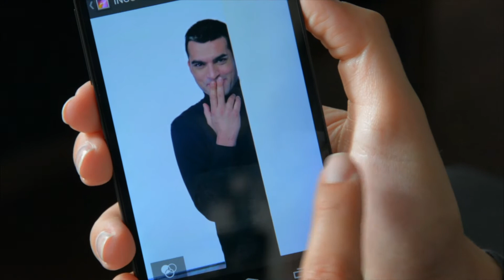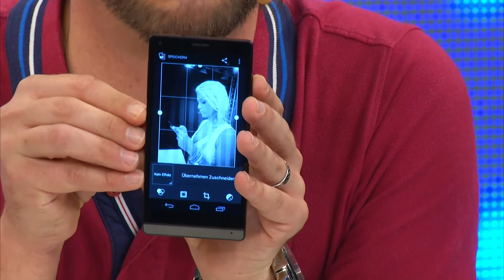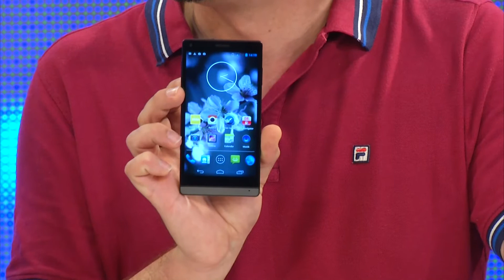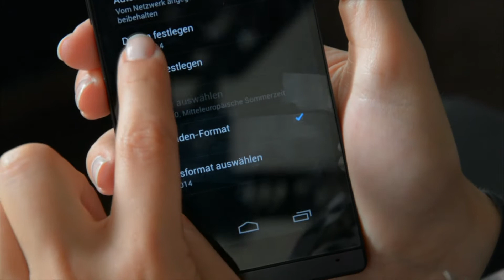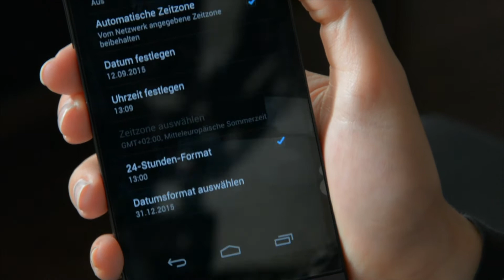simvalley MOBILE Dual-SIM-Smartphone SPX-28 QuadCore 5.0", Android 4.2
In diesem Video zeigen Katie Steiner und Kai Engelmann alles rund um.

(00:00:30) simvalley Mobile Dual-SIM-Smartphone SPX-28 QuadCore 5.0", Android 4.2
Brillantes Hightech-HD-Display: weniger Fingerabdrücke, mehr Übersicht!
* Kapazitiver 5"-IPS Touchscreen mit Multitouch
* Dual-SIM-Technologie für parallelen Betrieb von 2 SIM-Karten
* Variabler Speicher: 3 GB Flash, erweiterbar per microSD/SDHC um bis zu 32 GB
* 2 Kameras: 8 MP hinten mit LED-Blitzlicht,3 MP vorne
* Kapazitiver 5"-IPS-Touchscreen mit Multitouch: Bilddiagonale 12,7 cm
* Weniger Fingerabdrücke auf Ihrem Display dank modernster Display-Technologie
* Brillante HD-Auflösung: 1280 x 720 Pixel
* Quad-Core-Prozessor Cortex A7: 1,3 GHz mit 3D-Grafikbeschleuniger
* Betriebssystem: Google Android 4.2 Jelly Bean
* 2 Kameras: 8 MP hinten mit LED-Blitzlicht und mit Autofokus, 3 MP vorne, mit Autofokus
* GPS-Empfänger für weltweite Positionsbestimmung und Navigation
* Bewegungssteuerung dank G-Sensor
* Vorinstalliertes Google App-Pack
* Vertrags- & SIM-Lock-frei, Quadband: GSM 850/ 900/ 1800/ 1900, 3G
* Mobiles Internet: HSPA+, WLAN bis 150 Mbit/s, IEEE 802.11 b/g/n
* Datenaustausch: HSPA+, EDGE, n-Draft WLAN, Bluetooth 3.0
* Multimediaplayer für Musik, Bilder und Videos
* Multimedia-Formate: Video (MPEG4, WMV, RMVB, H.264, AVI), Audio (MP3, MIDI, AAC++, AMR-WB, OGG, WAV), Foto (JPG, GIF, BMP, PNG)
* Schnittstellen: 3,5-mm-Stereo-Klinke, Micro-USB2.0 (USB-OTG), microSD/SDHC bis 32 GB, Standard-SIM-Karte und Micro-SIM-Karte
* Li-Ion-Akku, 2000 mAh für 180 Minuten telefonieren, 350 Stunden Standby
* Unterstützt Miracast
* Smartphone inklusive Ladegerät, Headset, USB-Kabel, Akku, deutscher Anleitung

(00:10:00) simvalley Mobile Displayschutzfolie für Smartphone SPX-28
Schützt das Display des SPX-28 gegen Kratzer
* Reduziert störende Lichteffekte
* Wunderwaffe gegen Schmutz, Kratzer und Fingerabdrücke
* Reduziert störende Lichteffekte bei gleichbleibender Darstellungsqualität
* Exklusiv für SPX-28
* Inklusive antistatischem Mikrofaser-Tuch

(00:11:00) simvalley Mobile Handytasche für SPX-28
Top-Design, Top-Komfort: Das perfekte Schutz-Etui für Ihr SPX-28
* Das perfekte Schutz-Etui für Ihr SPX-28
* Strapazierfähig und abwaschbar
* Strapazierfähig und abwaschbar
* Aus weichem Kunstleder
* Maßgeschneidert für Ihr SPX-28